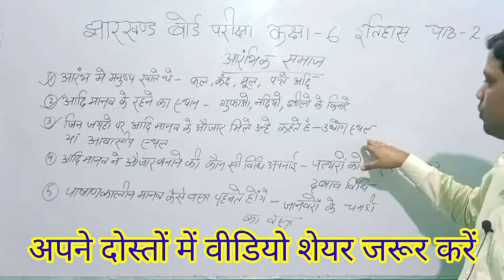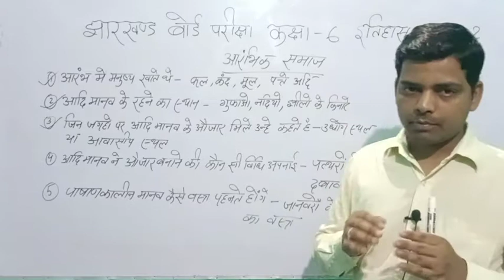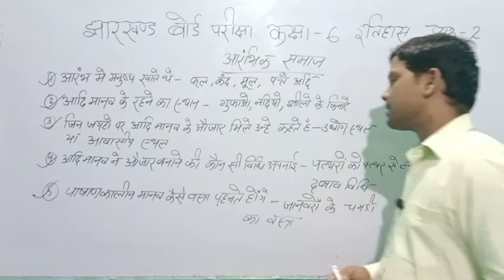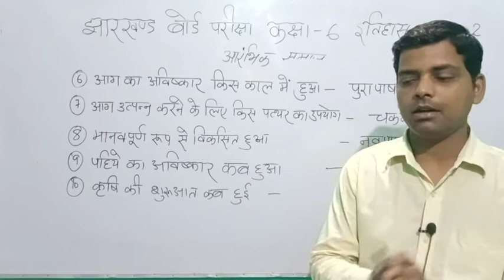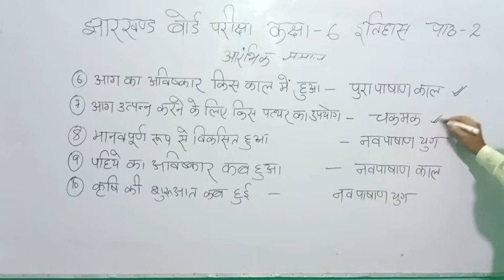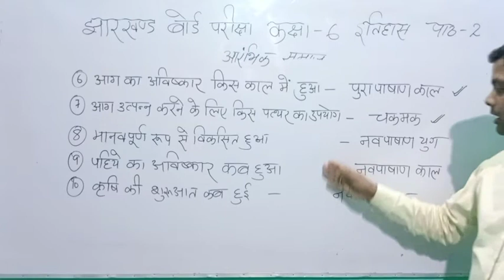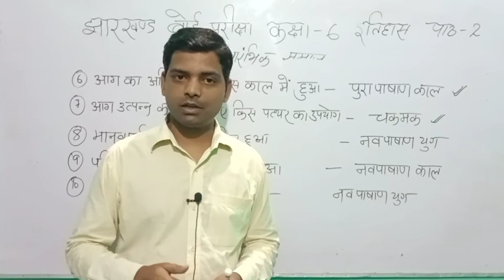Class 6 History | Board exam 2022 | objective question answer | Social Science class 6 | jacpur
Hello Students
Aap sabhi ka hamare chainal jacpur me bahut bahut swagat hai.aap sabhi ke liye mai ek series lekar aa raha hun jo aapke liye bahut useful hoga isme aap ko sabhi subject ka objective question ka preparation karaya jayega.

1. Social science objective question
2. Science objective question
3. Class 6 objective question
4. Class 6 science objective question
5. Class 6 social science
6. Jharkhand class 6 objective question
7. Class 6 objective math
8. Class 6 objective physics
9. Class 6 objective chemistry
10. Class 6 biology objective
11. Class 6 hindi objective
12. Class 6 English objective

1. jharkhand school class 3 ka solution
2.jharkhand school class 4 ka solution
3. jharkhand school class 5 ka solution
4. jharkhand school class 6 ka solution
5.jharkhand school class 7 ka solution
6.jharkhand school class 8 ka solution
7.jharkhand school class 9 ka solution
8.jharkhand school class 10 ka solution